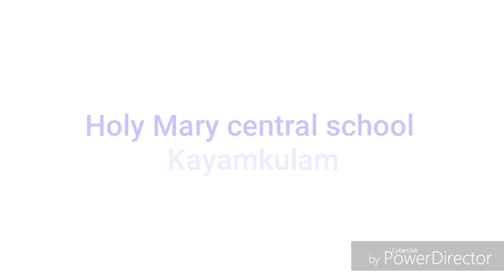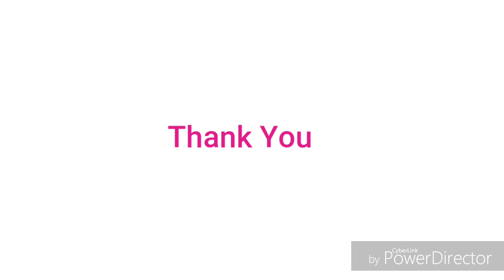A Tribute to Mahatma Gandhi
Holy Mary central school Kayamkulam